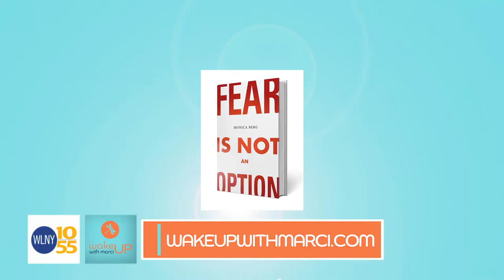Wake Up with Marci, Danielle Collins and Monica Berg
On today's show, US Tennis Pro, Danielle Collins talks about the pressures of her sport and dealing with rheumatoid arthritis. Also on the show, International Speaker, Author, and Thought Leader,  Monica Berg, she shares the three types of fear, how to identify them, and how to work through them.

 TUNE IN EVERY SATURDAY AT 10am on CBS owned WLNY-TV 10/55, along with Facebook and YouTube at Wake Up with Marci.
for past and present shows.
Where to watch on your cable system.
📺 Cablevision and
Verizon Fios - channel 10
TimeWarner NY -channel 55
Direct TV -channel 55/893
Dish Network-channel 55/8107